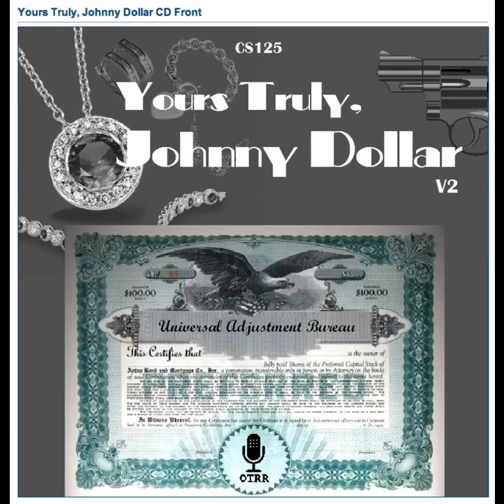Yours Truly, Johnny Dollar - 500328 042 The Village Scene Matter (The Missing Masterpiece)